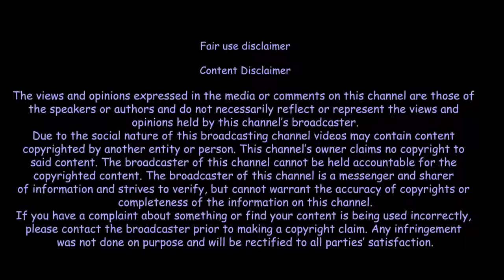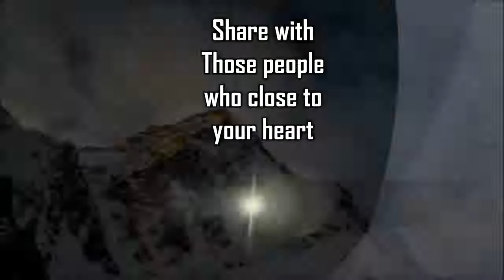🔥🔥 मर जाओ, मगर कुछ कर जाओ 🔥 Do or Die 🔥 Sandeep Maheshwari Motivational Video in Hindi